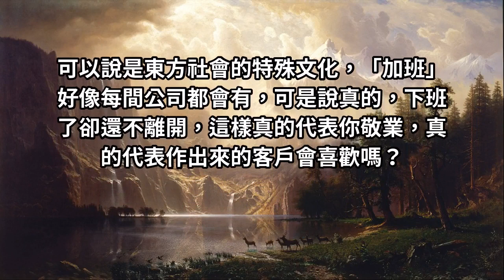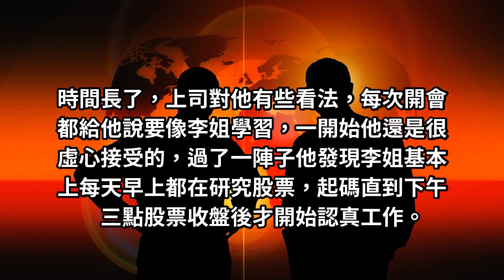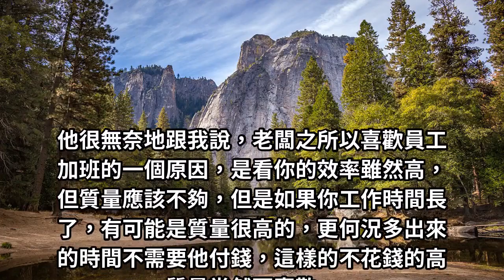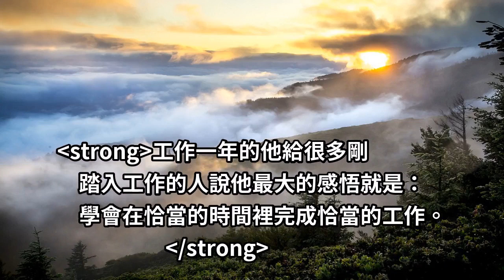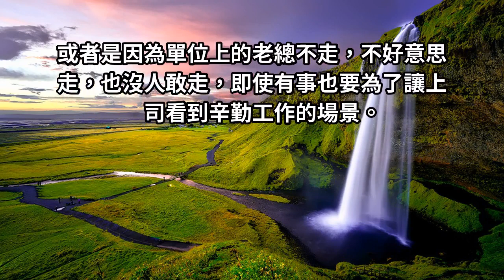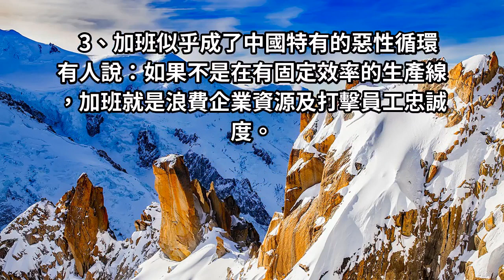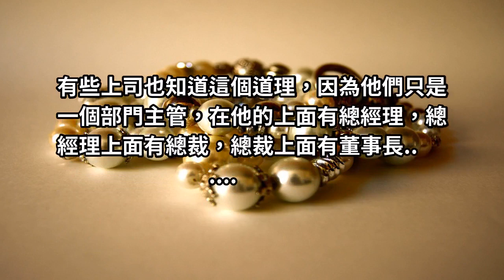加班不等於業績高，不加班不等於沒責任感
「別不好意思拒絕別人，反正那些好意思為難你的人都不是什麼好人。」
你替公司考慮，可公司考慮過你的安全與健康嗎？